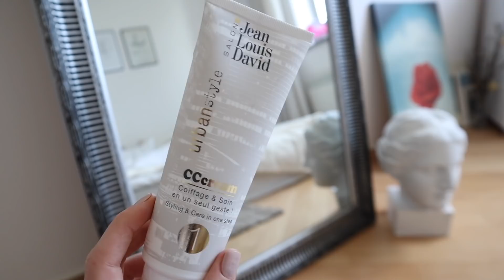თავის მოწესრიგება კარანტინის შემდეგ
ჩემი სტილისტია ირაკლი იმერლიშვილი სალონში ჟან ლუის დავიდი